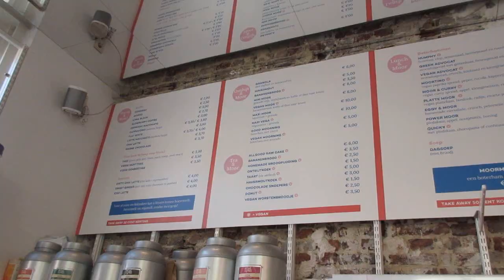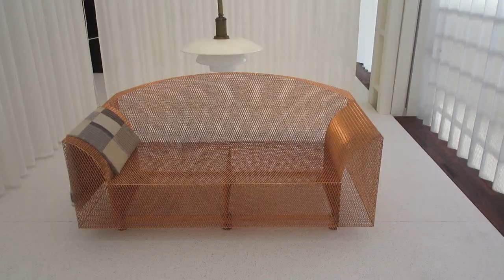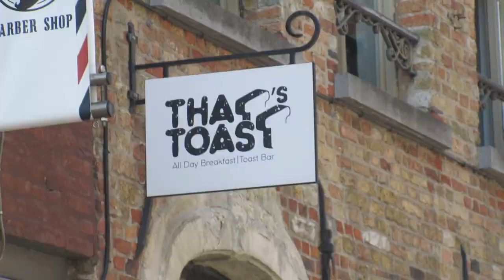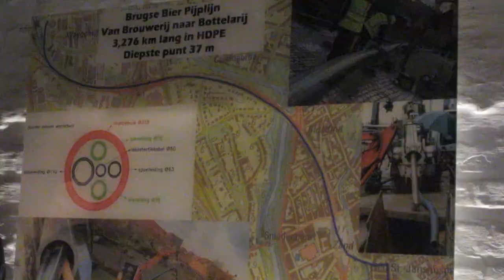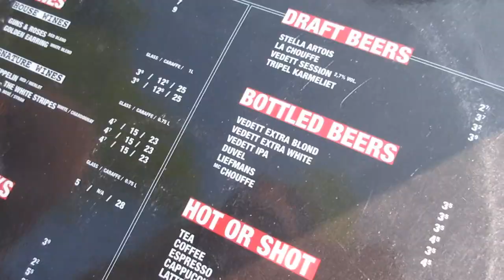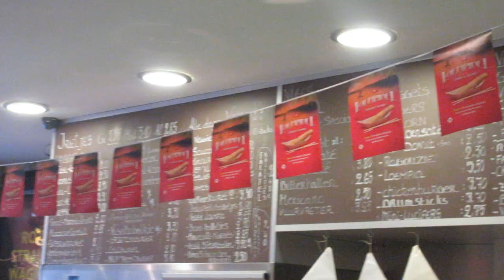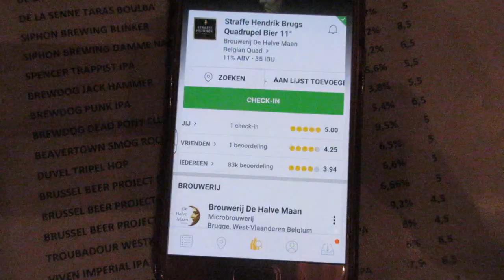Exploring Brugge, Belgium | PJK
In this vlog, I drove my friends up to Brugge, Belgium. We checked into a new (READ: very interesting) hotel. We also visited a brewery, and we walked the shopping lanes.

(21/04/2019)

I hope to inspire you, and I am open for your inspirations! :-)

Love,
Phylicia Joy

P.S. This vlog consisted of the following copyrighted music track(s):
Kupupu - made by my brother. (You can hear it from 2:43 until 4:50)